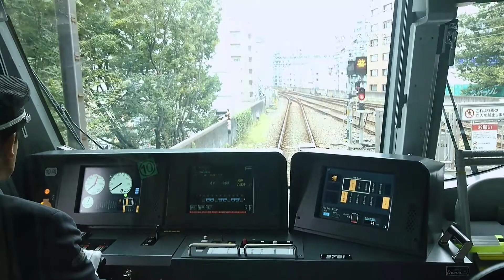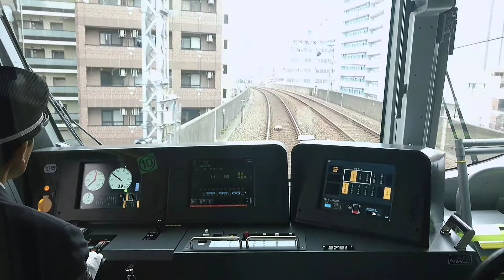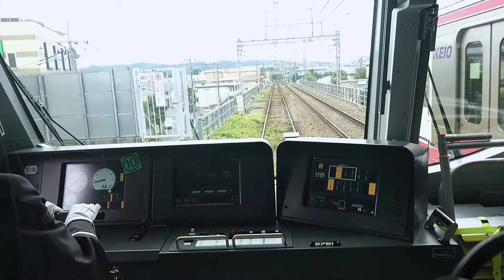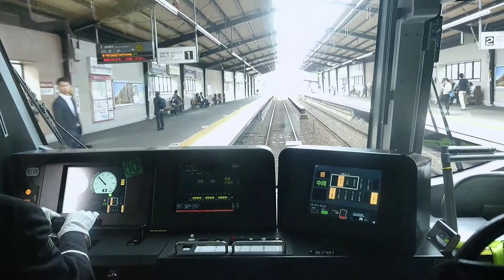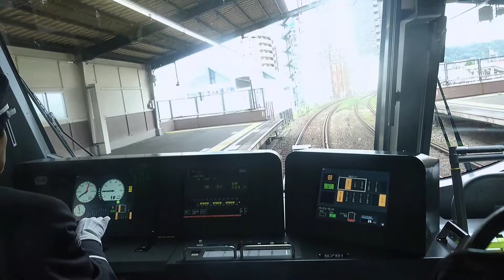京王線、新型車両、５０００系１編成、運転風景、前面展望、府中～聖蹟桜ヶ丘